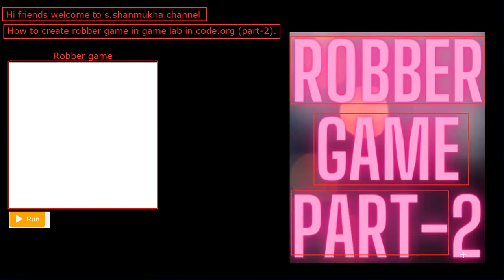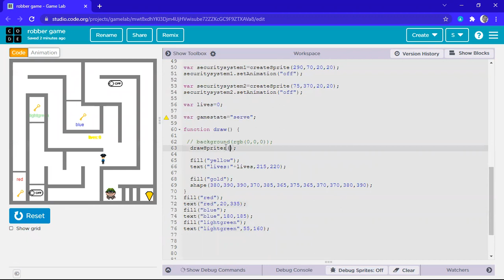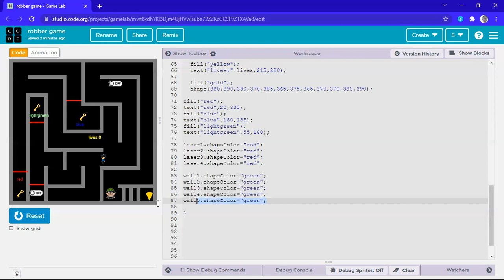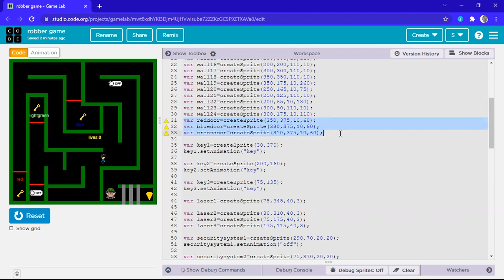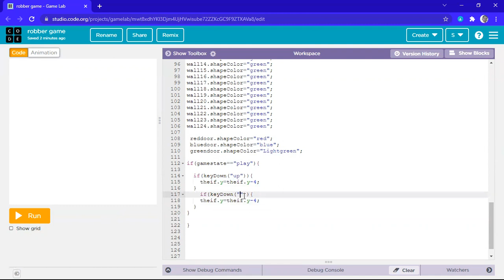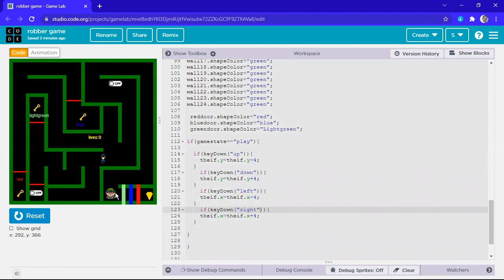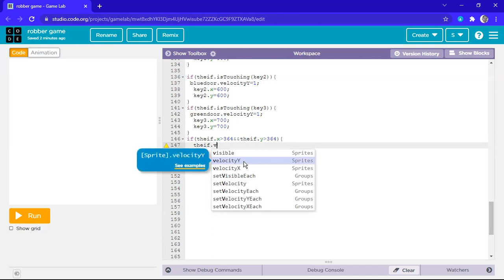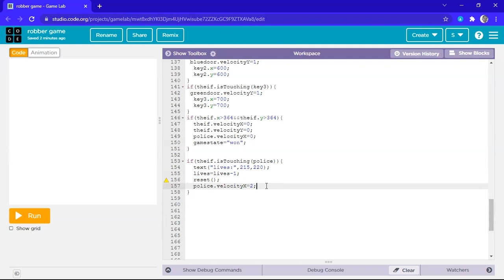How to create Robber game in game lab in code.org (part-2).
hi friends welcome to s.shanmukha channel.
this is gamevideo.
this is a gamelab .

If you want any app link join my whatsapp group

if you have any question ask in whatsapp group